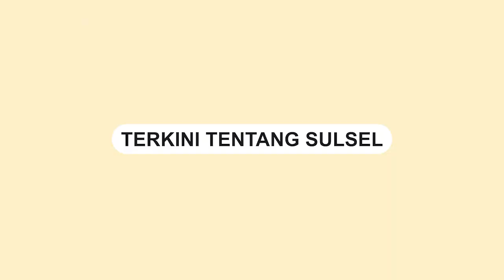Kebakaran Hanguskan Rumah Calon Pengantin di Soppeng, Uang Rp30 Juta Ludes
Tragedi kebakaran menghanguskan rumah warga di Kabupaten Soppeng, tepatnya di Libukang, Kelurahan Appanamg, Liriaja, Soppeng pada Kamis (21/12/2023) lalu.

Rumah tersebut diketahui milik warga bernama Alwi yang akan menggelar pesta pernikahan pekan ini.

Akibat kebakaran ini, empat orang menjadi korban dan mengalami luka bakar. Selain itu, uang tunai sejumlah Rp30 juta juga turut ludes terbakar. Bahkan, seekor sapi yang hendak dipotong untuk acara pernikahan juga hangus terbakar.

Diduga kebakaran ini disebabkan oleh tabung elpiji 12 Kg yang diduga bocor.
Video terkini dan terbaru..